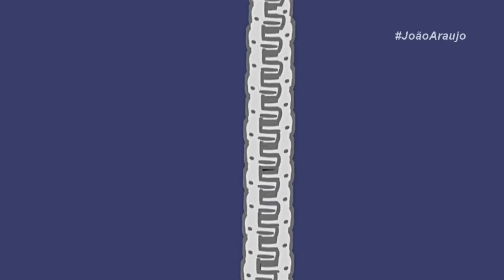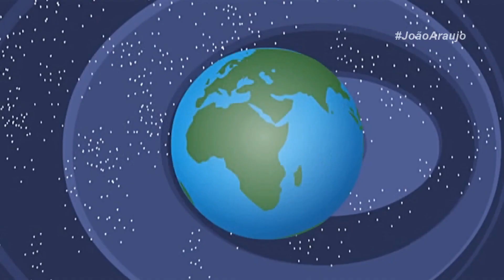Hino Nacional - Teleco e Teco (Vídeo Oficial)